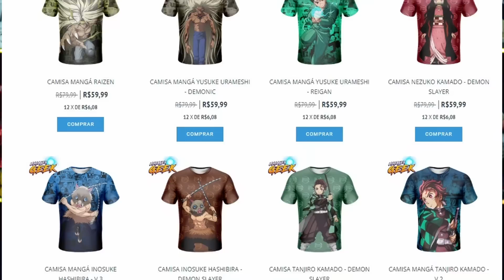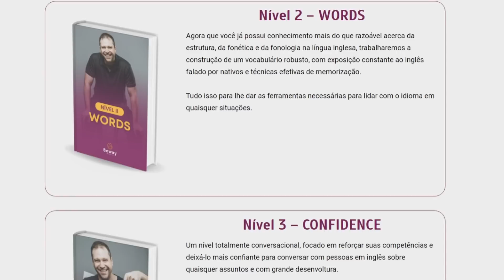TRILOGIA NOS CINEMAS VEM AÍ! DEMON SLAYER 4ª TEMPORADA